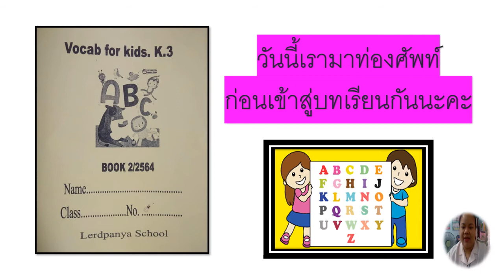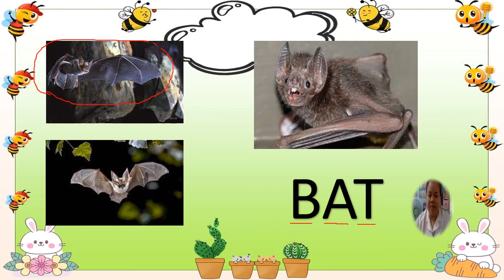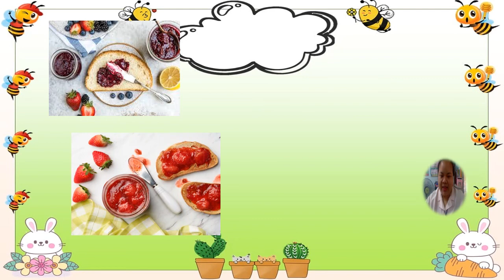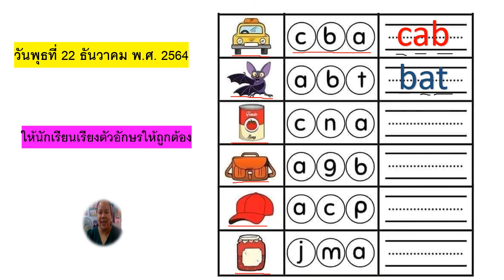22/12/ 2564 อ.3 วิชา ภาษาอังกฤษ เรื่องคำศัพท์พื้นฐาน